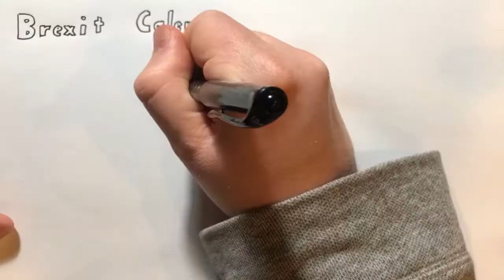2018 Mar 31 Russia + Brexit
News summary for a week in which Russia and the West ratcheted up tensions and the "1 year until Brexit" mark was reached.